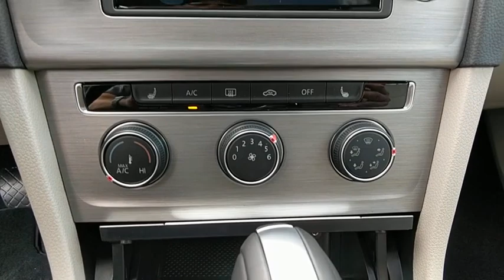2017 Volkswagen Golf Baltimore, Catonsville, Laurel, Silver Spring, Glen Burnie MD V70637